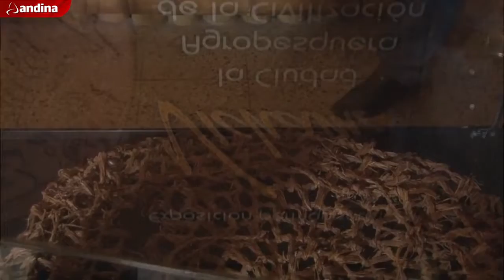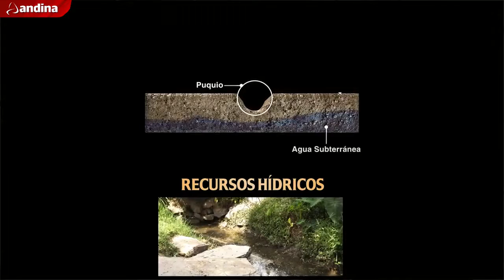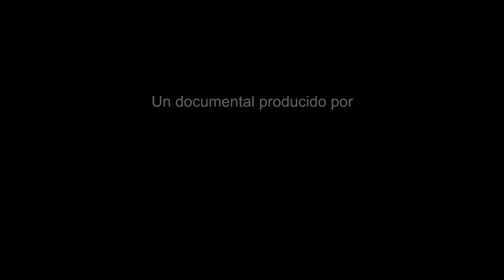Vichama, el documental de Agencia Andina por sus 36 años